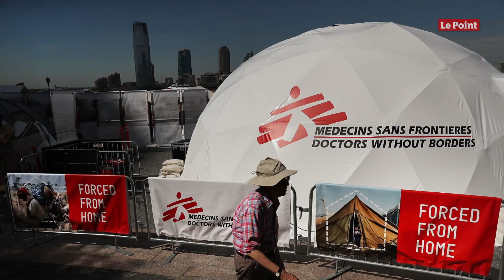Coronavirus : MSF en terrain hostile en Iran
Devant l'ampleur de l'épidémie de Covid-19 en Iran, l'ONG Médecins sans frontières (MSF) avait proposé d'envoyer sur place deux avions-cargos contenant un hôpital gonflable d'une capacité de 50 lits. Une aide bienvenue dans un pays sous sanctions américaines qui peine à lutter contre la propagation du virus, et qui avait été rapidement acceptée par les autorités iraniennes. Arrivée en Iran ce dimanche, l'équipe de sept médecins urgentistes avait été accueillie avec joie par ses interlocuteurs iraniens, et envoyée directement à Ispahan, dans la deuxième province la plus touchée du pays, pour y monter son hôpital de campagne destiné à prendre en charge les cas les plus sévères. Or, ce lundi, un conseiller du ministère iranien de la Santé a subitement refroidi les ardeurs françaises. « Je remercie MSF, mais avec l'exécution du plan de mobilisation national contre le coronavirus et l'utilisation de toutes les capacités de soin des forces armées, nous n'avons pas besoin de la mise en place de lits d'hôpital de la part des forces étrangères et cette présence est annulée », écrit sur Twitter Ali-Reza Vahebzadeh. Cette annulation n'a pourtant pas été confirmée jusqu'ici par le ministère iranien de la Santé. Elle a en tout cas provoqué l'incrédulité au sein de MSF. « Ce serait une grande surprise, d'autant que l'on avait répondu favorablement à un appel des autorités iraniennes aux ONG, et que notre proposition d'aide avait été acceptée par celles-ci », rappelle-t-on au sein de l’ONG. L'arrivée d'aide humanitaire en provenance de France semble ne pas avoir enchanté tout le monde en Iran. Au sein du camp ultraconservateur, Hossein Shariatmadari, le rédacteur en chef du quotidien « Keyhan » a estimé que la présence dans le pays d'une équipe de MSF était selon lui le fruit d'une « dangereuse négligence » et a appelé à son exclusion.